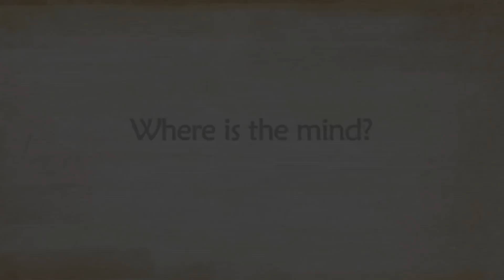Wo befindet sich der Verstand? | Sadhguru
Sadhguru beantwortet eine Frage darüber, wo sich der Verstand im Körper befindet und erklärt, dass nicht nur das Gehirn für die Intelligenz verantwortlich ist, sondern jede Zelle im Körper über phänomenale Intelligenz verfügt. Er erklärt, dass Intelligenz überall in der Existenz ist.